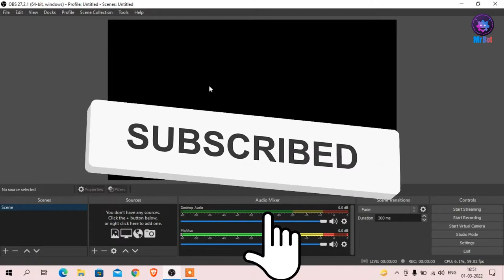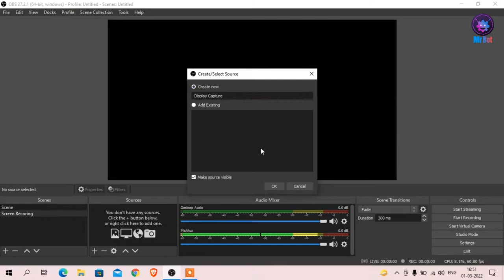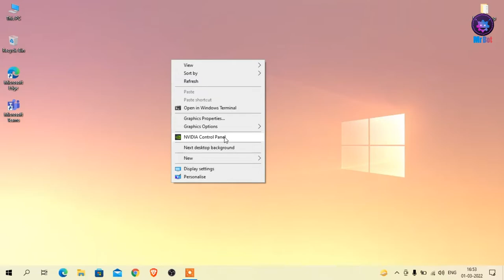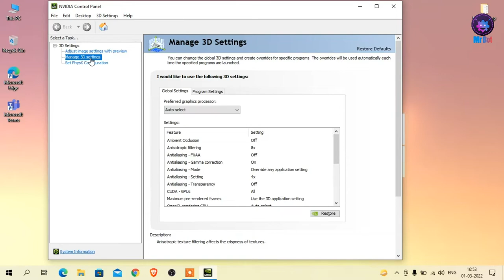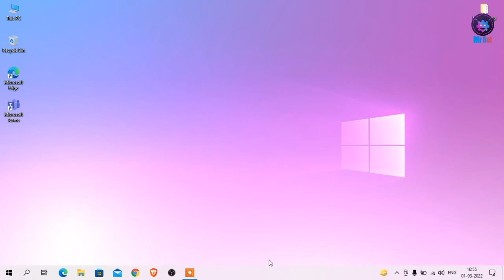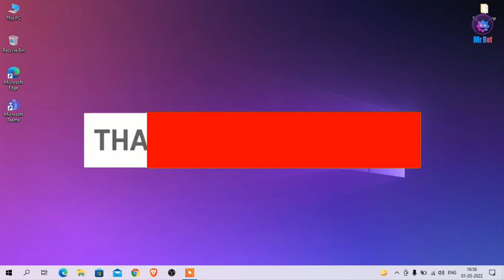Solved Obs Studio Black Screen Problem on Windows 10,11 Laptops | FIX Black Screen Display Capture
About Video : Hello friends mene aaj iss video me bataya hai aap kaise obs studio me black screen display capture ko kaise fix karenge janne ke liye video ko pura dekhna aur channel ko subscribe karna mat bhulna.

Topics Cover In video : Your Queries:
1. Obs studio black screen fix windows 10,11 in 2022 ?
2. how to fix black screen on obs game capture 2022 ?
3. How to fix black screen recording problem in Obs in 2022 ?
4. How to Fix OBS Black Screen Problem on Windows 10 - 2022 ?
5. How to Fix OBS Black Screen in Game Capture 2022 ?
6. OBS Black Screen Fix for Windows 10 Laptops ?
7. How do I fix black screen on OBS laptop ?
8. How do I fix a black screen on my laptop Windows 10?
9. How do I get OBS to work on my laptop?
10. How To Fix OBS Studio Black Screen In Windows 10 Issue 2022 ?